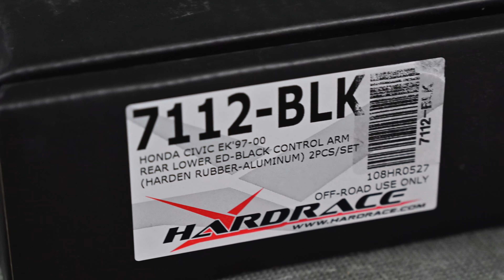Hardrace 7112-BLK LCA Honda Civic 6gen 96-00 wahacze tylne dolne - jarusnet.pl